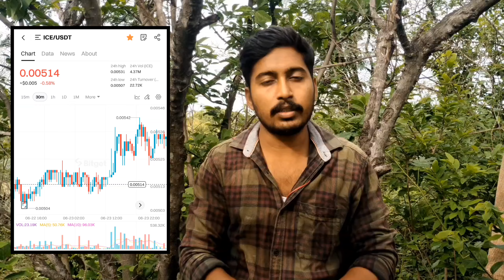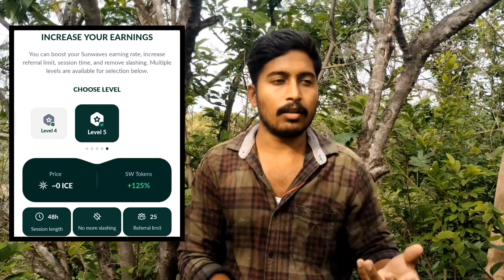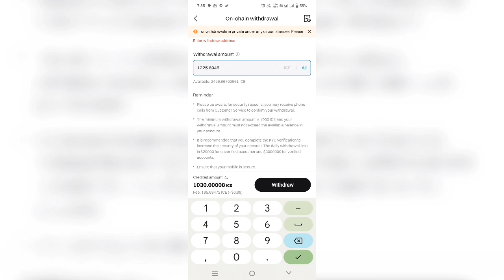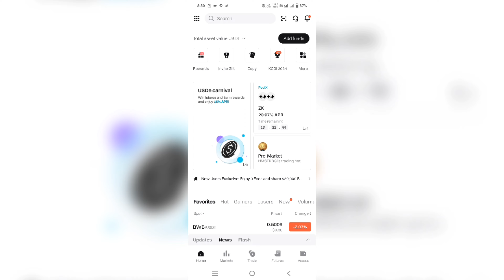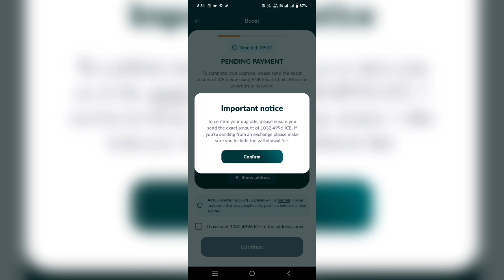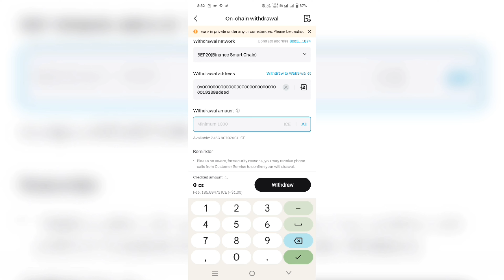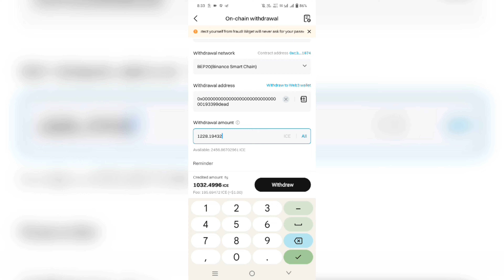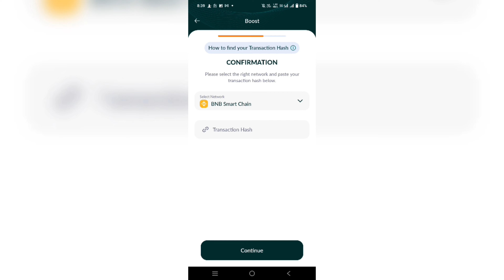How to increase boost rate on Sun wave token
Invite code : @naveensakthi

Tap to earn airdrops ☔

சந்தேகம் இருந்தால் இன்ஸ்டாவில் தொடர்பு கொள்ளவும் 😅